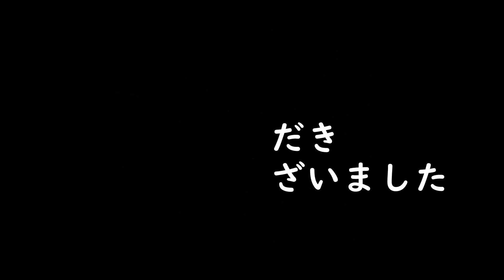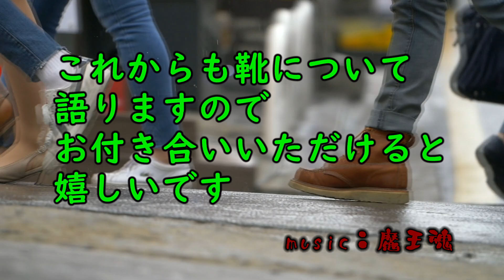色っぽいぜぇ！コードバンのオーダー靴！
なかなか手に入らなくなってきたコードバンの革。
それを使ってオーダーなんて素敵すぎる！

Salem Shoe Store Salem Shoe

音源：　魔王魂
イラスト：　いらすとや
地図：　マッピンドロップ